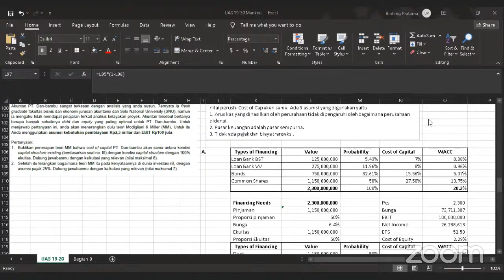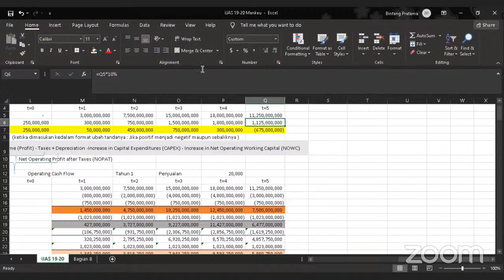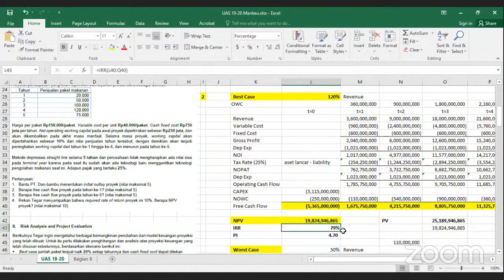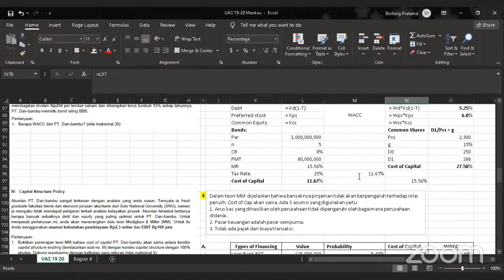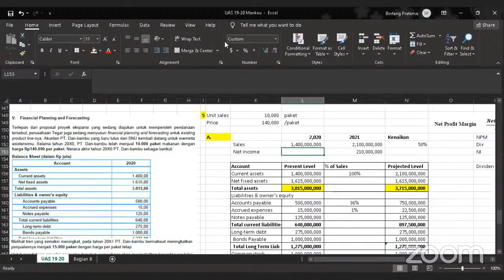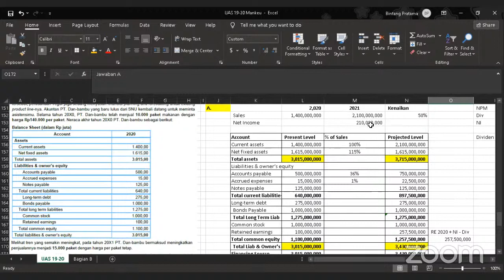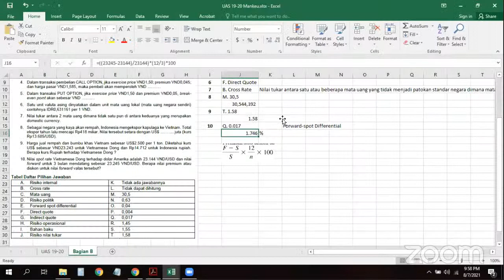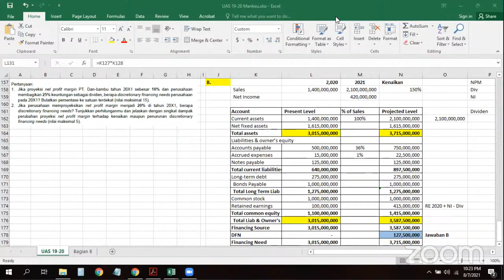TENTIR UAS ADHIRAYAKTA - MANKEU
Halo sobat Akunisti 2019!
Kali ini Adhirayakta mengadakan tentir special yang berisi review dan pembahasan soal, silakan disimak videonya yaaa!

Bagi teman teman yang mempunyai kritik, saran ataupun masukan terkait tentir kali ini silakan mengakses link berikut,

File soal dan pembahasan dapat diakses pada link berikut,